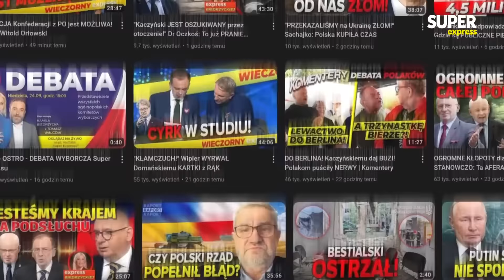[Wieczorny Express] Michał WOŚ, Krzysztof PASZYK, Jan ŚPIEWAK [Wydanie Specjalne]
We wtorek 9 stycznia gośćmi Jacka Prusinowskiego będą Patryk Michalski, Michał Kolanko, Krzysztof Paszyk, Michał Woś, Jan Śpiewak. Wieczorny Express o 18:00. Oglądaj na żywo!

00:00 - Krzysztof Paszyk, Michał Woś
39:16 - Patryk Michalski, Michał Kolanko
1:12:34 - Jan Śpiewak